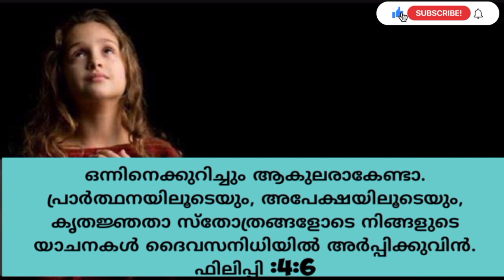ജീവിതത്തിൽ ഒരിക്കലും നടക്കില്ല എന്നു കരുതിയ കാര്യം ഈ വചനത്തിന്റെ ശക്തിയാൽ 2ദിവസംകൊണ്ട്സാധിച്ചുതന്നു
bible quote prayer